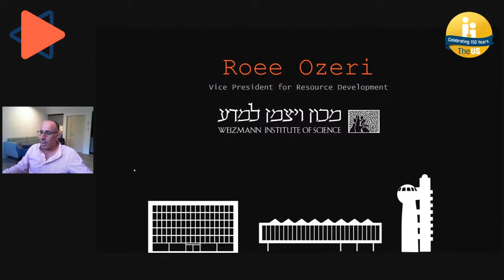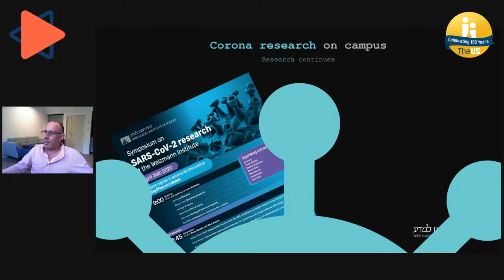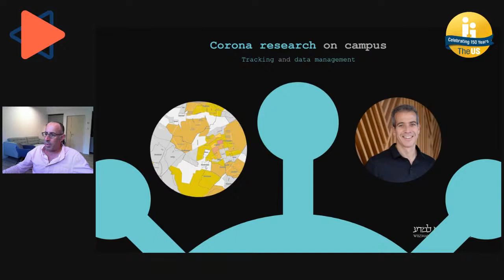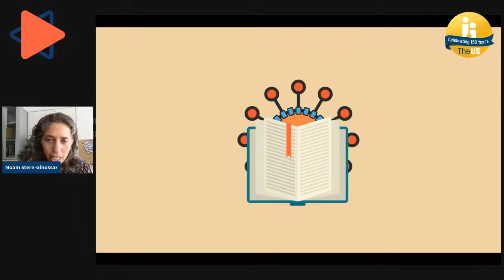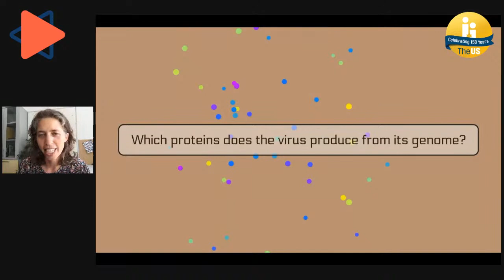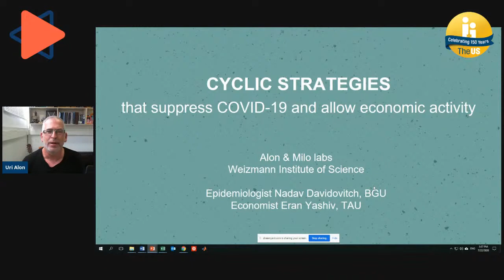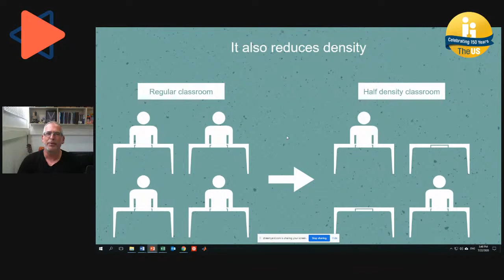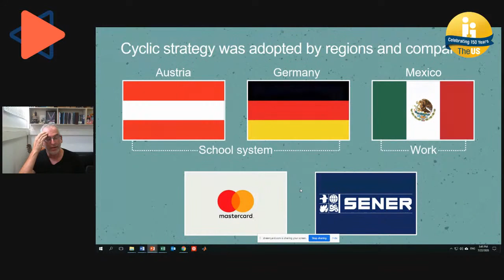How science is helping us move on from the coronavirus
Three leading scientists from the Weizmann Institute of Science in Israel will share their expert insights into how science holds the key for us to understand all aspects of the coronavirus from treatment to tracing - and allow us to move on from the chaos caused by COVID-19.